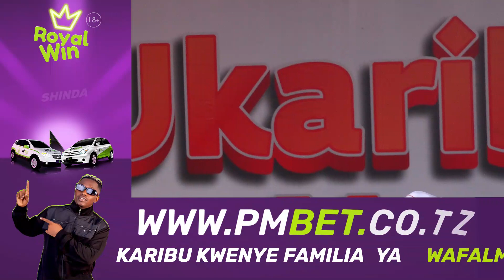🔴LIVE: AHMED ALLY ATAMBA NA USAJILI/AZUNGUMZIA UZINDUZI WA JEZI/ AWAPONDA WAPINZANI "ZETU HAZIPAUKI"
JISAJILI NA KUSHIRIKI PROMOSHENI ZA ROYAL SPORTS NA ROYAL WIN KUPITIA LINK HII NA USHINDE ZAWADI MBALIMBALI IKIWEMO GARI AINA YA IST NA NISSAN DUALIS